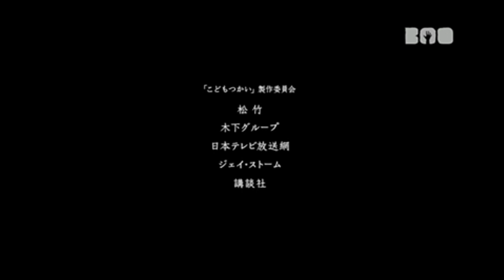Innocent Curse Aka Kodomo Tsukai BOO Intro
And Yes I Record This Intro Back In December 2022 For The Last Month 2022